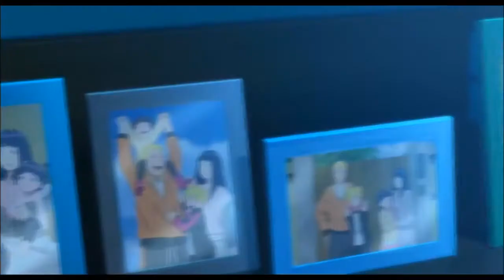ENVY - SCENE (Naruto)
Anime : Naruto Shippuden (Masashi Kishimoto)

Tv Tokyo

 Hayato Date